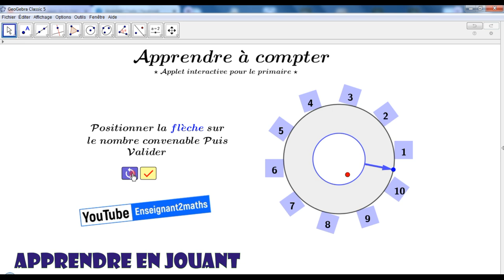Apprendre à compter en jouant : GeoGebra à l'école primaire